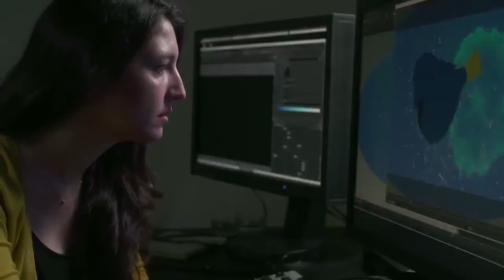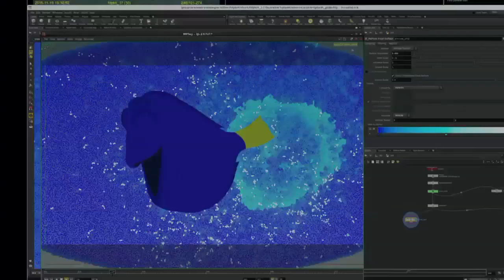Pixar w pudełku - Efekty specjalne - Przegląd